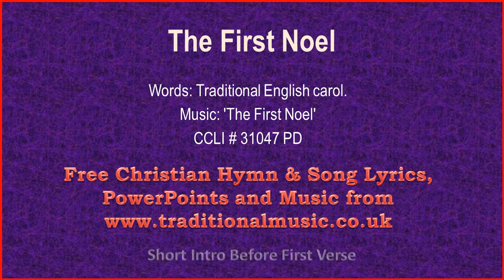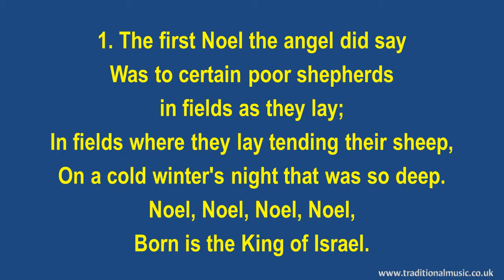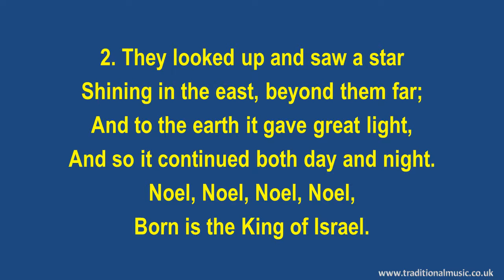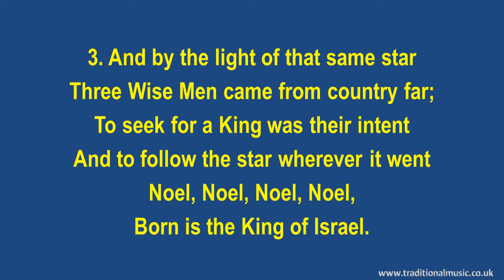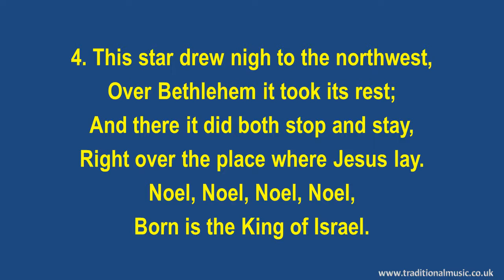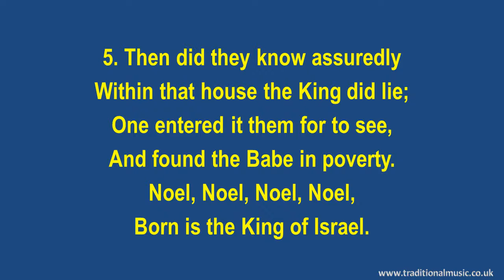The First Noel - Christmas Carols Lyrics & Music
The First Noel - Song Lyrics with Orchestral backing music.

LYRICS:
The First Noel
Words: Traditional English carol.
Traditional English carol

1. The first Noel the angel did say
Was to three poor shepherds in fields as they lay;
In fields where they lay tending their sheep,

2. They looked up and saw a star

3. And by the light of that same star

4. This star drew nigh to the northwest,
Over Bethlehem it took its rest;

5. Then did they know assuredly
Within that house the King did lie;
One entered it them for to see,
And found the Babe in poverty.

Thanks Rod